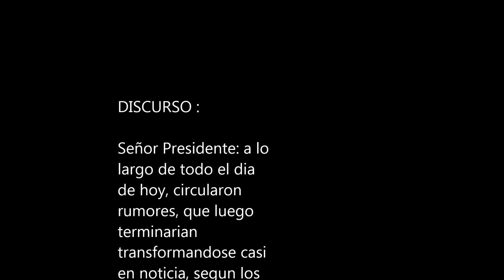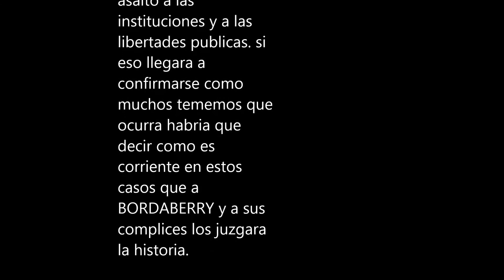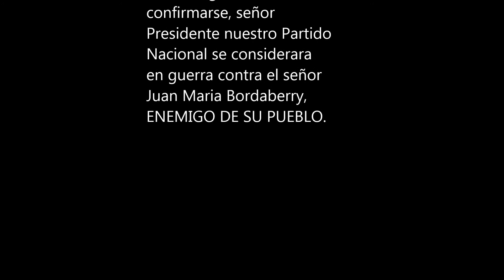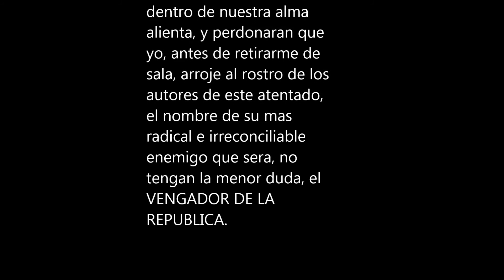ADAGIO EN MI PAÍS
Discurso de Wilson Ferreira Aldunate el 27 de junio de 1973
En la madrugada del 27 de junio de 1973, poco antes del golpe, el Senado celebró una sesión extraordinaria. Lo único que suele recordarse de ella, es la punzante intervención de Wilson Ferreira; sin embargo, después hablaron 15 parlamentarios de todos los partidos. Ideario, en base a la versión taquigráfica conservada de aquella histórica reunión, brinda una síntesis de lo ocurrido.
El Senado fue citado para las 22.30. Sapelli avisó que no concurriría. El quórum se formó recién a la hora 0.25, cuando se hicieron presentes 16 miembros de la Cámara Alta, que estuvo presidida por el colorado Eduardo Paz Aguirre (lista 15), que era el primer vicepresidente. En sala, había 8 blancos, 5 colorados y 3 frenteamplistas. Tanto Zelmar Michelini como Enrique Erro del FA se encontraban en Buenos Aires. Por su parte Juan Pablo Terra, estaba de licencia (viajó a un congreso en Italia),  y su banca era ocupada por Américo Plá Rodríguez.
No se hicieron presentes los colorados que respondían al movimiento pachequista, y blancos, la mayoría de los cuales después respaldaría al régimen autoritario impuesto, caso de Martín R. Echegoyen, que presidió luego el Consejo de Estado creado, y su yerno, Jorge Barbot Pou (ver recuadro con la nómina de presentes, según el Diario de Sesiones del Senado del 27 de junio de 1973).
El clima era extremadamente tenso, y muchos de los parlamentarios concurrieron armados. Un caso notorio fue el del batllista Amílcar Vasconcellos, que manifestó a su entorno la intención de resistir la ocupación militar del Palacio Legislativo, siendo disuadido por sus pares. Cuando alrededor de las 7 de la mañana llegaron al edificio ocho blindados de transporte M113 del Ejército, solo estaban los secretarios de las dos cámadas (Mario Farachio, Senado; G. Collazo Moratorio, Diputados), algunos administrativos y personal de limpieza.
Abierta la sesión, pidió una interrupción a Carlos Julio Pereyra, -que estaba en uso de la palabra-, Wilson Ferreira, quien manifestó que si los rumores dominantes se confirmaban, “nuestro Partido Nacional se considerará en guerra contra el señor Juan María Bordaberry, enemigo de su pueblo”, añadiendo que “la hora exige emprender la restauración republicana como una gran empresa nacional”.